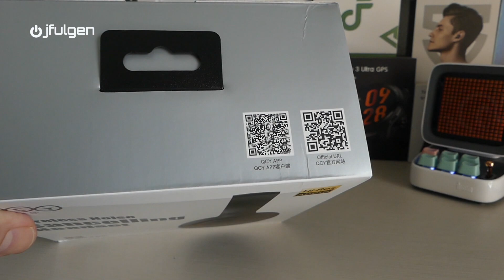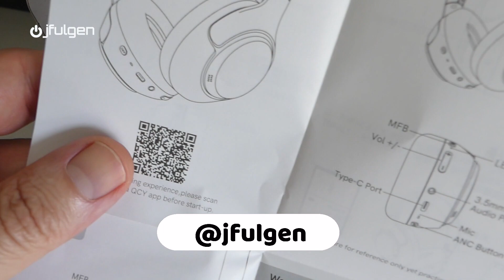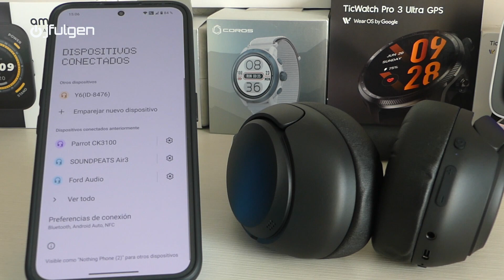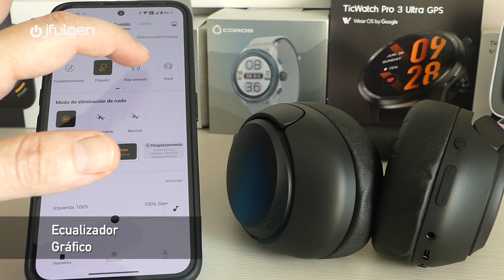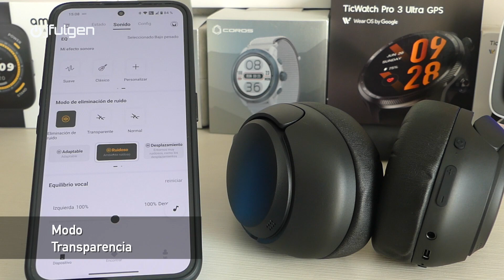🎧 QCY H3 🎧 Brutales!! 🤪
Reseña completa y opinión personal, sobre unos cascos bluetooth, con una calidad de sonido realmente sorprendente.
Consigue los tuyos al mejor precio